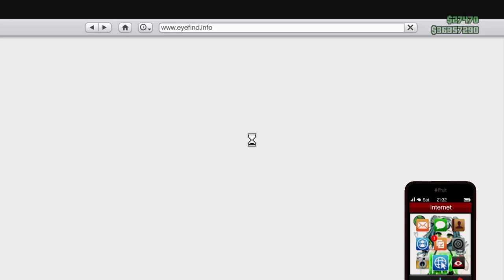Get 1mill from ps store